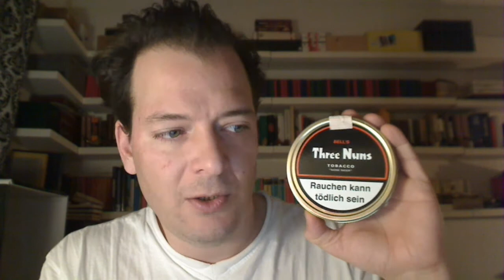Pfeife rauchen: Three Nuns - Vorankündigung: MacBaren vs Orlik (STG)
Heute machen wir uns einen schönen Tag mit Three Nuns! Beginnen wir mit einer Vorankündigung. Meine ersten Eindrücke von den neuen 3N von MB im Vergleich zu denen von Orlik und einige weitere Geschichten zu den Drei Nonnen sollen nach Möglichkeit heute noch folgen.